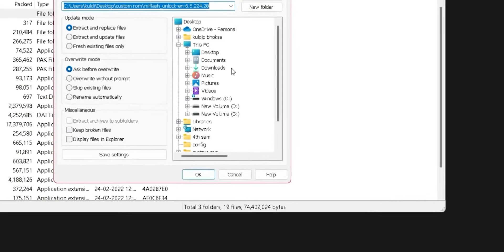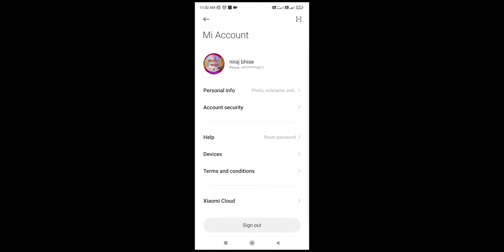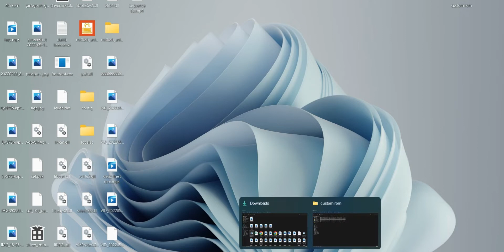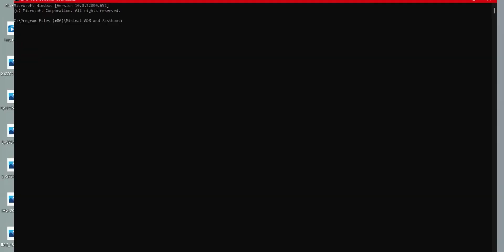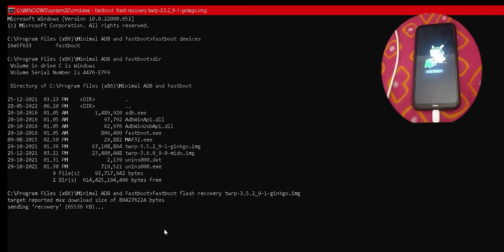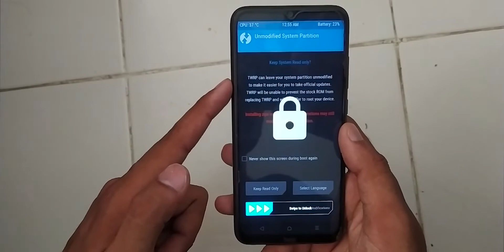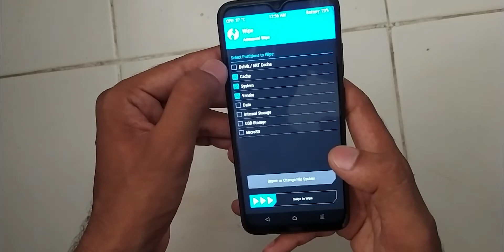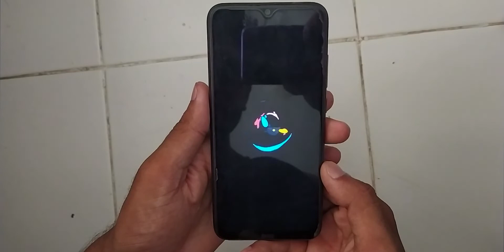2022 Beginner's Guide to UNLOCK BOOTLOADER / INSTALL TWRP / INSTALL CUSTOM ROM / HINDI#kuldipbhokse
Beginner's Guide to UNLOCK BOOTLOADER / INSTALL TWRP RECOVERY / INSTALL CUSTOM ROM ALL In One Video. Watch It Carefully You Will Install CUstom Rom Successfully... THIS VIDEO ID FOR REDMI NOTE 8 YOU CAN DO THIS WITL ALL REDMI DEVICES

PROCESS TO INSTALL CUSTOM ROM-
1. UNLOCK BOOTLODER

     SAME FOR ALL DEVICES

3. install twrp
     YOU CAN DOWNLOD FOR YOU DEVICE

4. FIRMWARE
    DIFFERENT FOR ALL DEVICES

5. DOWNLOAD CUSTOMROM AS YOU NEED
  FOR MORE HELP JOIN MY TELEGRAM CHANNEL

You Can Find Me:-
1. INSTAGRAM
2. TELEGRAM